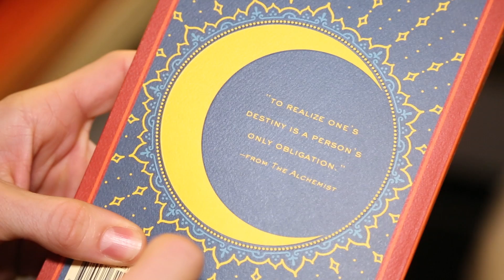My Space: Backstage with Broadway's Tyler Lea of CURIOUS INCIDENT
Go backstage with Tyler Lea as he shows you the most important items in his dressing room at THE CURIOUS INCIDENT OF THE DOG IN THE NIGHT-TIME.